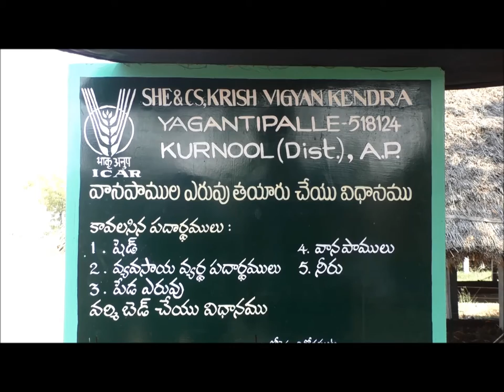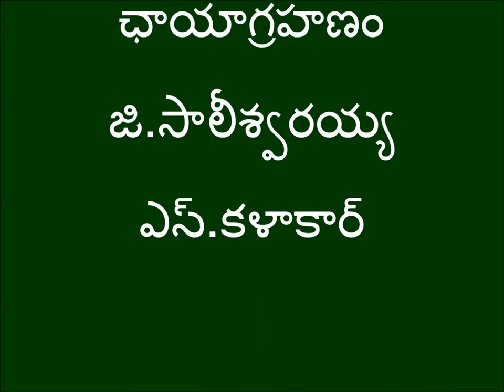Vermi Compost_DoAG&DigitalGreen_Jan-2017